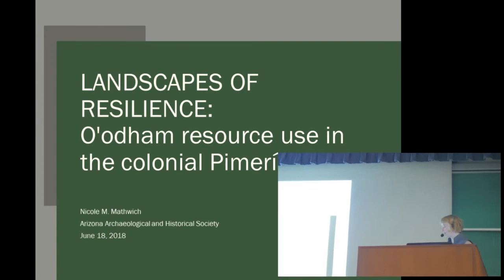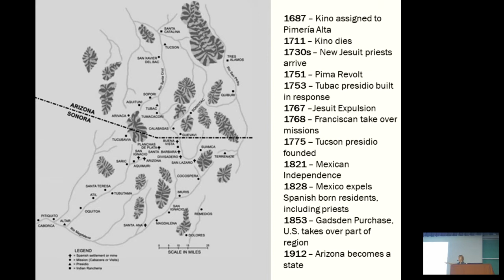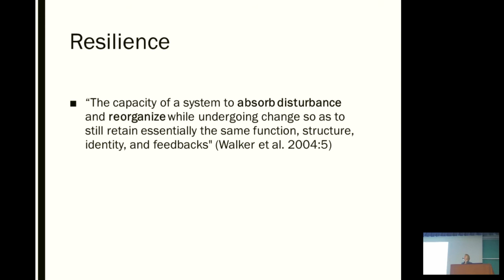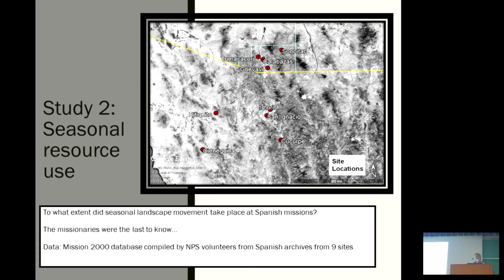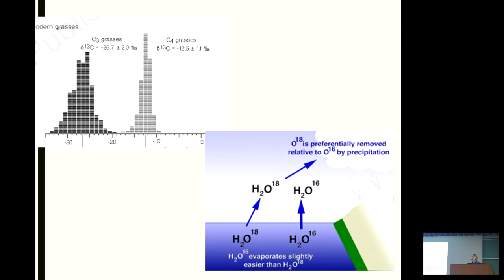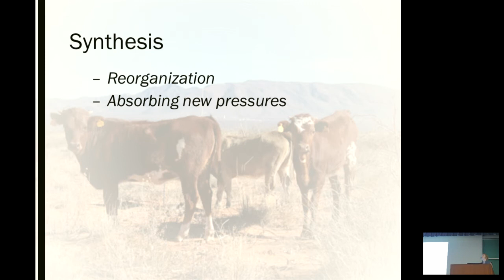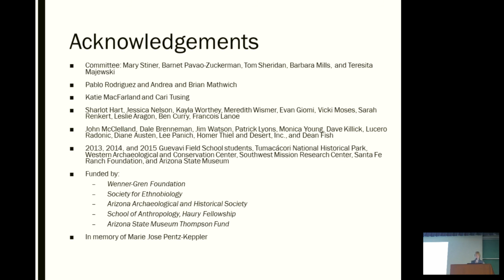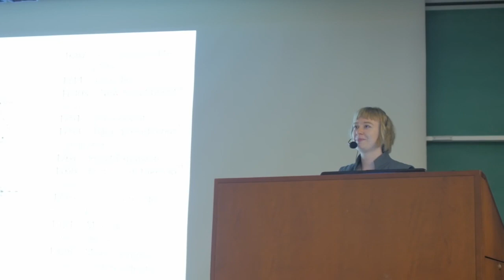Landscapes of Resilience: O’odham Resource Use in the Colonial Pimeria Alta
Presented by Nicole M. Mathwich, University of Arizona